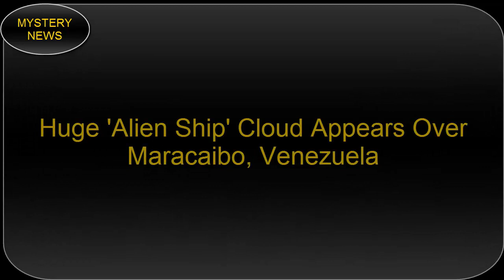SHOCKING!!! Huge 'alien ship' cloud appears over Maracaibo, Venezuela - CONSPIRACY NEWS UPDATE